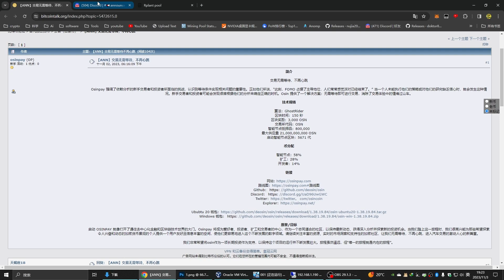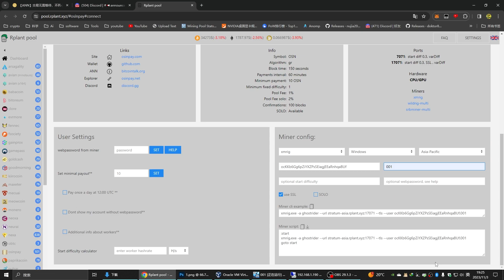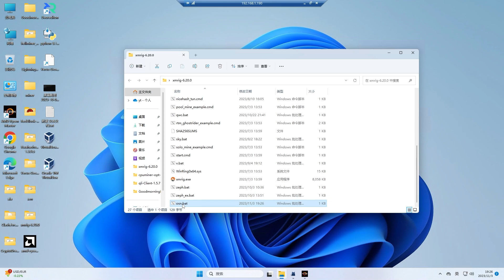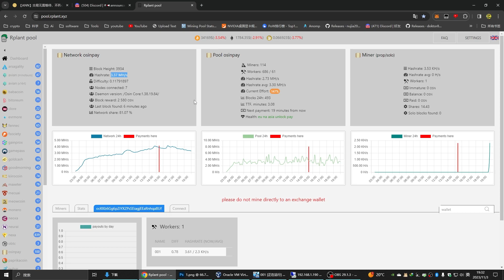新币 OSN 挖矿 | CPU 挖矿 | osn mining